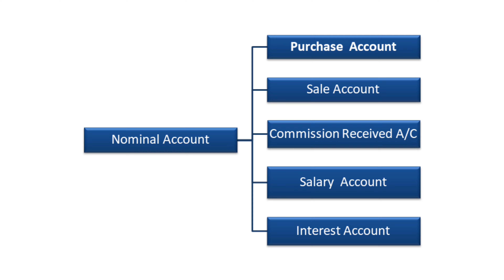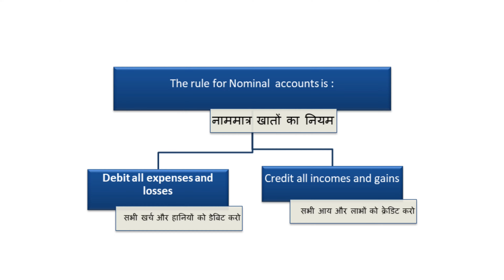Tally Interview Questions and Answers | Golden Rule of Account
Basic Accounting Questions for Interview | Tally का Interview

Hello Everyone Welcome To Vishal Sir Computer YouTube Channel and In this video I explained about types of account, Golden Rule of Account like Personal Account Golden rule, Real Account Golden rule, Nominal Account Golden rule and Much more Knowledge Related Tally Prime I explained with PDF ।

People Search :-

Tally Prime Full Course In Hindi Playlist With PDF
Tally Prime Interview questions and answers
Tally Prime Important
Tally Prime Advance Trick
Tally erp 9 For Competitive exams
Tally Prime topic
Tally erp
Vishal funny Interview
100 Error detection by Vishal Sir
Rajasthan Computer  Instructor latest News
Online Computer classes Channel
Computer Classes wifistudy
Grammar rule by Vishalsir
Vishal mishra interview

Tally Prime Advanced Skills
Tally erp Prime
Tally Prime Advanced Trick
Tally Prime se
Tally erp

Avp Vishal
Shubhangi bharti share market
Vishal maheshwari unacademy
100 grammar rule by Vishal Sir
Basic to high english by vishal sir
Vishal fabrics latest News
Vishal fabrics share news
Vishal fabrics share analysis

Computer Institute
Fastech computer academy
Vishal english classes

People Search :
Tally blackpink
Tally karaoke
Tally Prime
Tally coachella
Tally work in office
Tally basic entry
Tally erp 9 full course in hindi 2023
Tally course job salary
Tally prime purchase entry
Tally prime 4.0
Tally prime malayalam
Tally prime full course in tamil
Tally prime me purchase entry and sale entry kaise kare